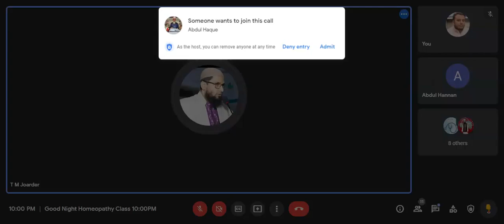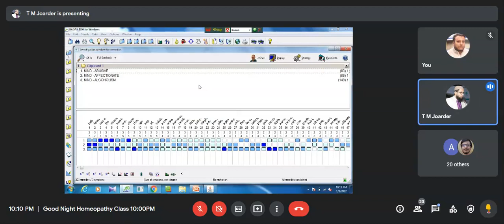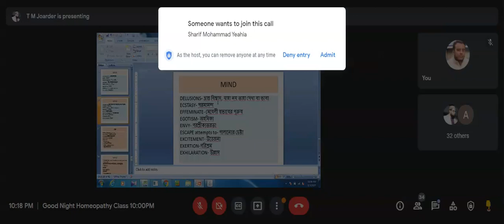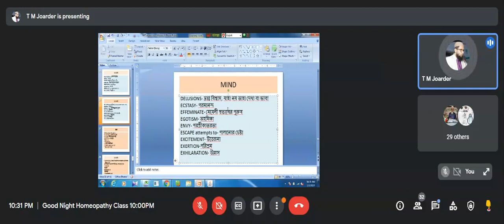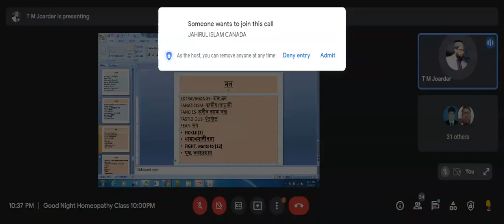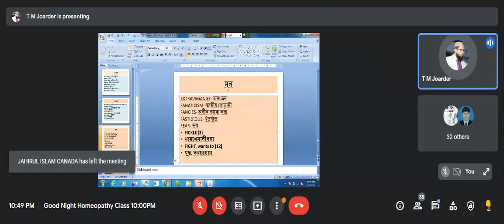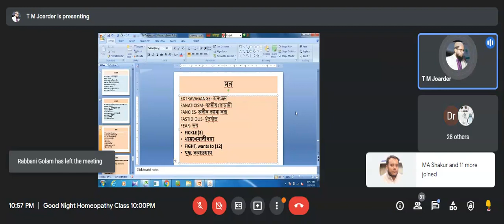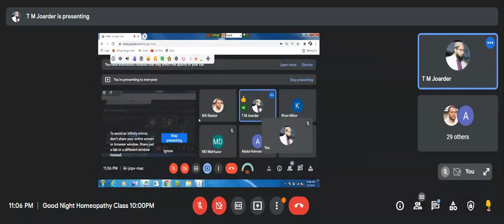279) REPERTORY || Part-08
ডা. টি.এম. জোয়ার্দার